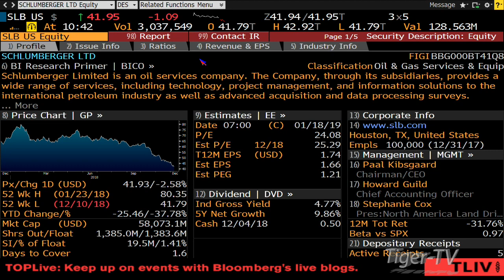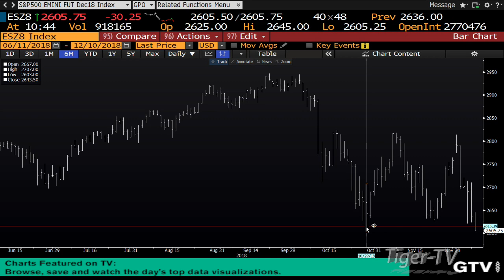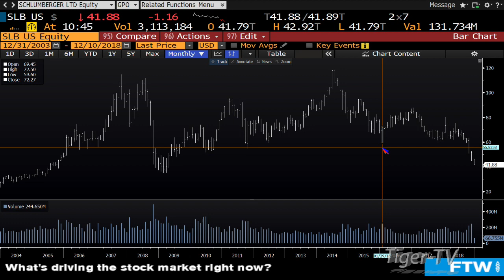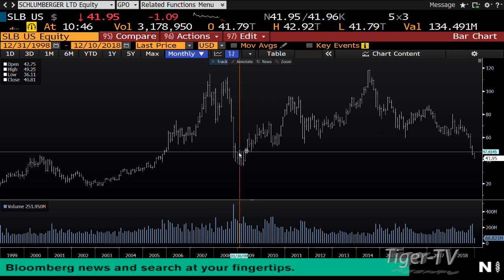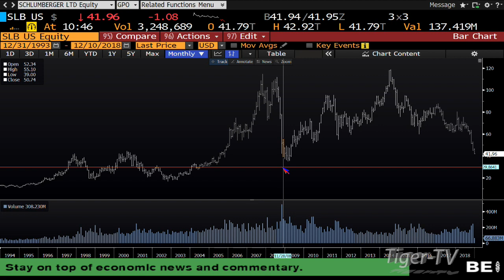What Direction Can We Expect SLB To Head In?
Caller from Philly wants to figure out if the ES Mini is "jumping the creek" or playing out a classic ABCD down, and what direction SLB is heading in.